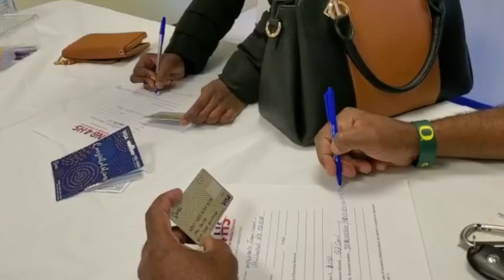November 8, 2020